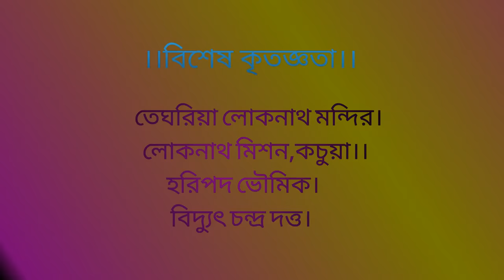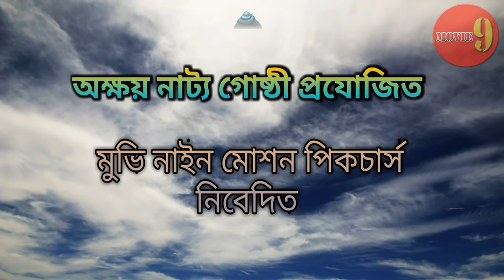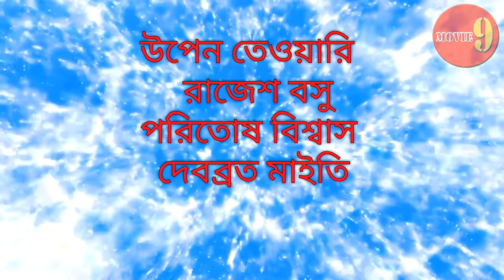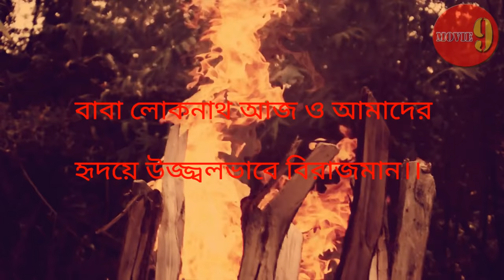Maa Loknath 2019 Full Movie | Dol Purnima Special | Bengali Movie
Movie9 & Akshay Nattyo Gosthi Present's

MAA LOKNATH 2019

Directed By - Prosenjit Paul & Swapan Das.

Screenplay & Dialog - Gautam Basu

Special Thanks - Tegharia Loknath baba Mandir
                               Loknath Baba Kochua Mandir
                               Haripada Bhowmik & Bidtyut Chandra Dutta.

Cast - Anirban Sengupta
           Mohona Chakraborty
           Niladri Das
           Titli
           Swapan Das
           Sonali Das
           Srabani Kundu
           Sathi
           Diviya Khan
           Upen Tewari
           Poritosh Biswas
           Debabrata Maity
           Rajesh Basu
           Arijit Dutta
           Debabrata Maity
           Prasanta Pal
           Mastar Azad
           Purnima Mitra
           & Others.

Guest Appearance
Prosenjit Paul (MAHADEV)
Chumki (Intro Dance)

Dop & Edit - Nonti (P)

Make up - Rani Saha

Creative Director - Niladri Das

Light - Guddu.

Sound Recording - Sandeepan Sarksar.

Dress -  Akshay Nattyo Gosthi.

 Lokenath Brahmachari (24 June 1730 – 2 June 1890), born Lokenath Ghoshal also known as Baba Lokenath was a revered Hindu yogi and mystic who lived during the 18th and 19th century Bengal and resided for 26 years at the Baradi, Narayanganj, Bangladesh. He was reported to die at the astounding age of 160.Baba Lokenath Brahmachari was born in 1730 (the date of birth is dipped in controversy) in a village called Chakla in Barasat district, a few miles to the north of the city of Kolkata. His father Ramnarayan Ghosal, a devout lover of God, believed in the age-old Hindu tradition of allowing one person from the family to become a renunciate monk and be totally dedicated to the Divine service. He convinced his wife Kamaladevi to dedicate one of their children to God. She agreed. But when she gave birth to three sons, she felt a natural attachment and denied to keep her promise to her husband. But when she conceived the fourth child she had divine experiences all through her pregnancy, and her mind was also so much transformed that she could overcome that deep sense of attachment of a mother to her child and offered the child to Ramnarayan to be dedicated to God and His service as a sannyasi, a monk. The fourth child in the family of Ghosal was named ‘Lokenath’ which literary means, the Lord of Lokas (all the astral worlds) and the people who inhabit earth.

When Lokenath was 11 years old, Ramnarayan met a great householder yogi and renowned Vedic scholar, Bhagwan Ganguly, who lived close by in the village called Kochua and prayed to him to take the total responsibility of his child and lead him on the path of sannyas and God realization.

Guru Bhagwan Ganguly could realize the divine providence of Lokenath’s birth so he readily agreed to initiate Lokenath and lead him further, but a unique event happened at this time. Lokenath’s playmate Benimadhav, who was of the same age as Lokenath, insisted that he too would renounce the world, and become a sannyasi along with his friend and leave home with Gurudev. His determination was so strong that Gurudev agreed to this earnest prayer of the boy and initiated both Lokenath and Benimadhav together in Gayatri Mahamantra. They left the village on the very day of sacred thread ceremony as Brahmacharins.

Gurudev brought both of them to Kalighat in Kolkata and gave them their initial training there among themany ascetics who lived in the jungles around the temple during those days.

When the time came for him to leave this temporal world he declared that he would willingly leave his mortal body on the 19th day of Jaistha (Bengali calendar) which happened to be 2nd June 1890, and transcend beyond the solar system to his eternal abode. In the presence of thousands of his devotees and a few disciples, on that fateful day, he sat in his gomukhasana posture and entered by will the state of mahasamadhi, which is the final retreat to the final Abode. At the time of his mahasamadhi his body’s age was 160 years.
“I am eternal, I am deathless. After this body falls, do not think that everything will come to an end. I will live in the hearts of all living beings in my subtle astral form. Whoever will seek my refuge, will always receive my Grace.”